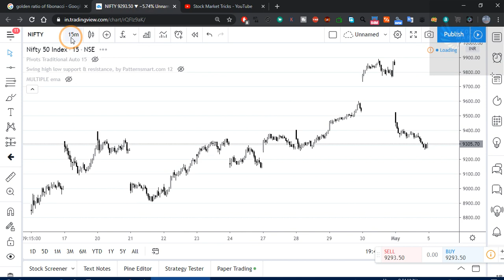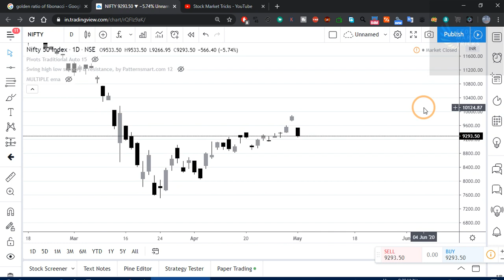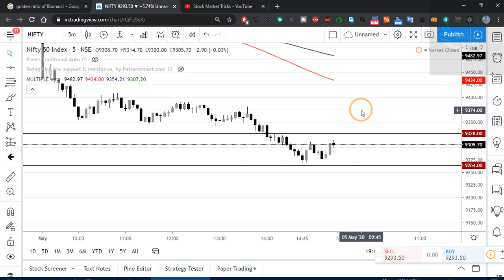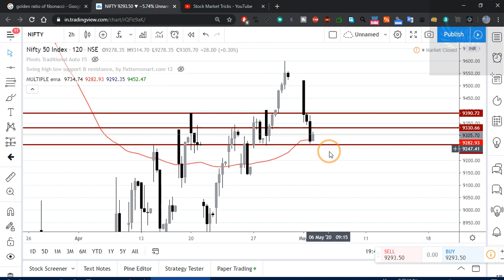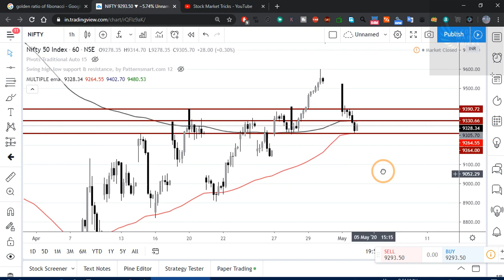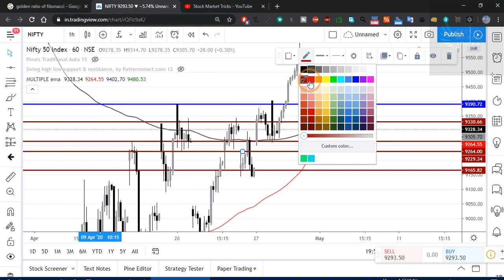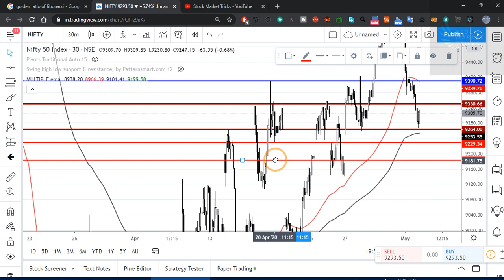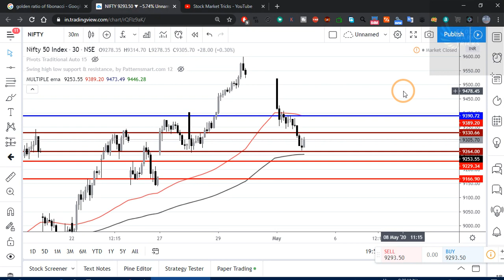Reason behind NIFTY falling and Targets for tomorrow-5 MAY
in this video i have discussed the nifty falling reason and .. targets for tomorrow .. all depends on pure price action ..
how you can find levels for tomorrow .. ??
so please watch video till end for better . knowledge ..

price action trading series ---

✅search channel on telegram --crudeoilsurecalls
search channel on telegram --First Learn then Earn

For Free_______CRUDEOIL__NIFTY BANKNIFTY__________

for Bank NIfty . Auto buy sell signals free MCX, Nse Futures , NIfty And Bank Nifty

open this site for .. Free Auto buy sell signals..

10. Live auto buy sell sheet